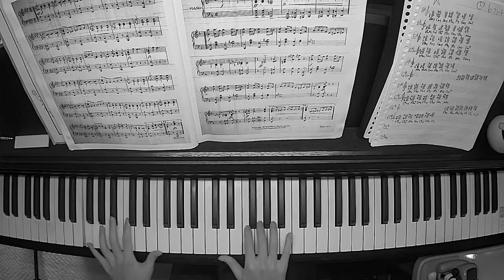Ragtime piano【TOY POODLES】by GEORGE L.COBB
今回はGEORGE L.COBB作曲のTOY POODLESを演奏してみました。